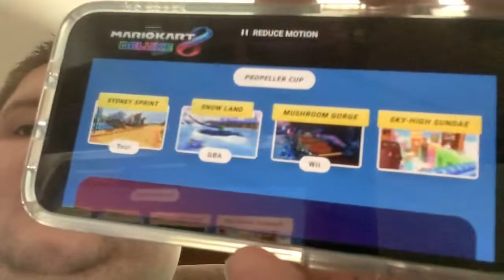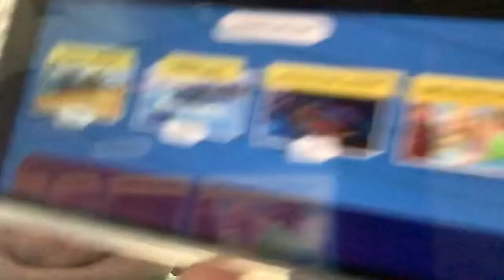My Big News About Mario Kart 8 Deluxe